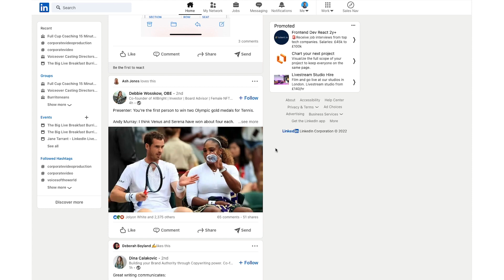Enjoying the Voiceover Journey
How I've refocused my freelance voiceover marketing efforts to enjoy the process more!

Do you have a voice over question you'd like answered?